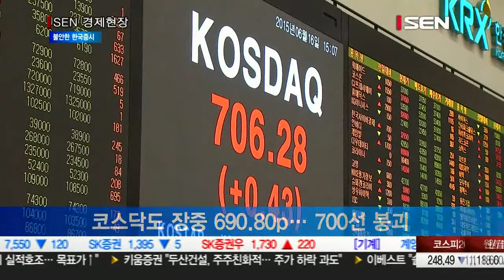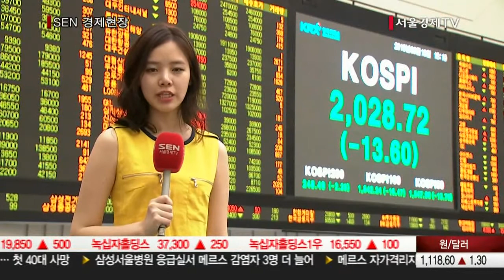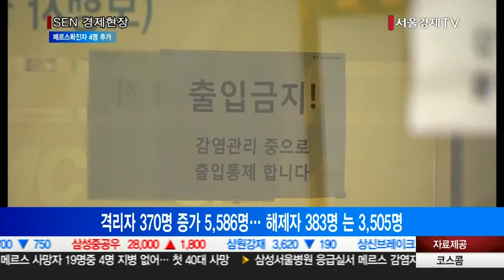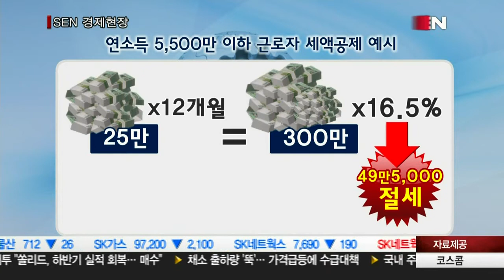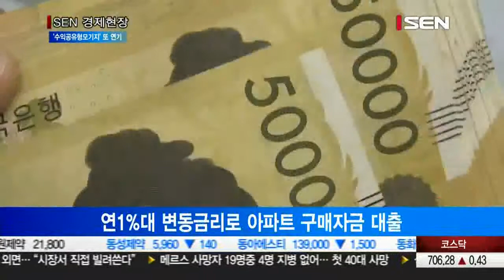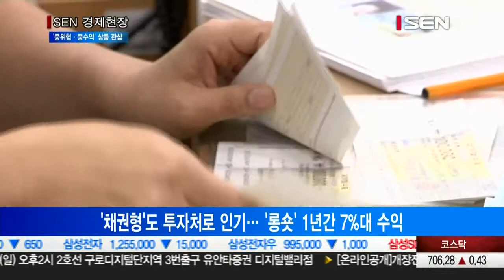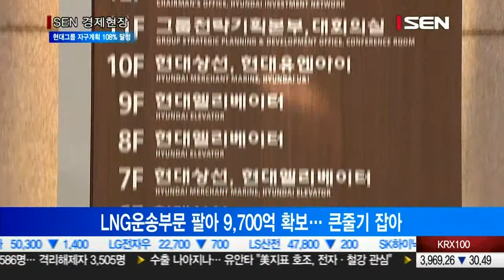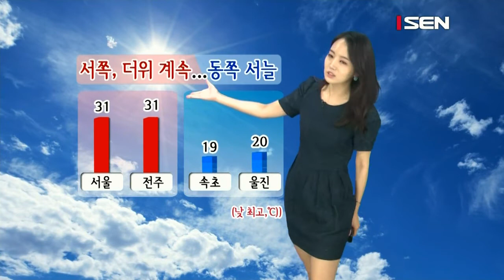20150616_SEN 경제현장_1565회